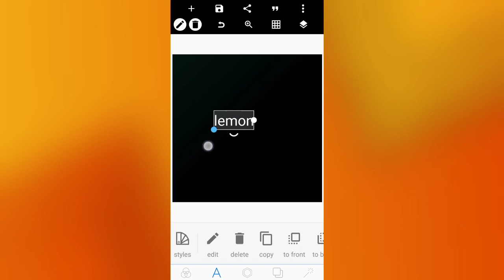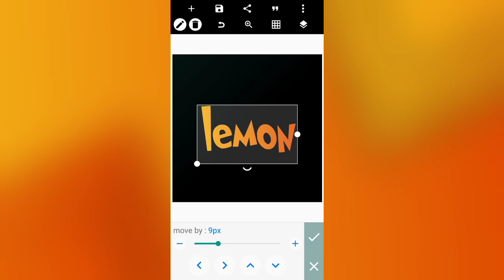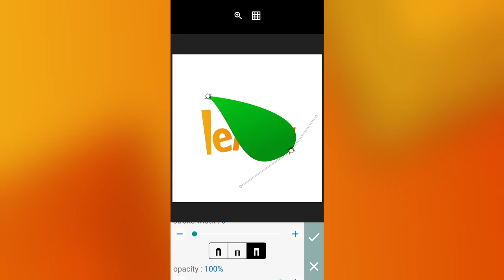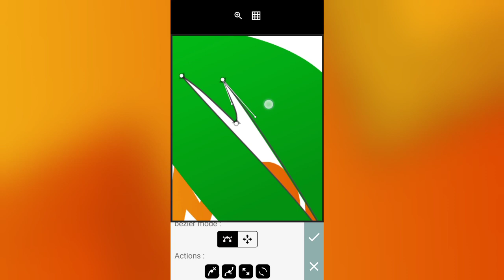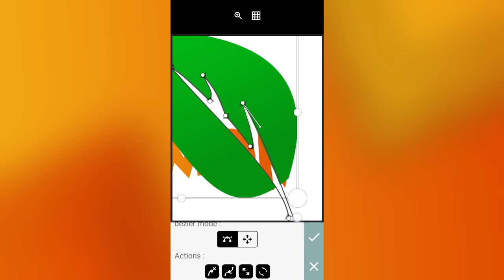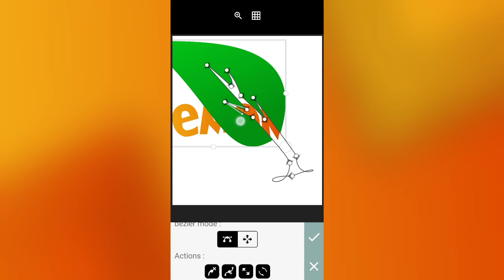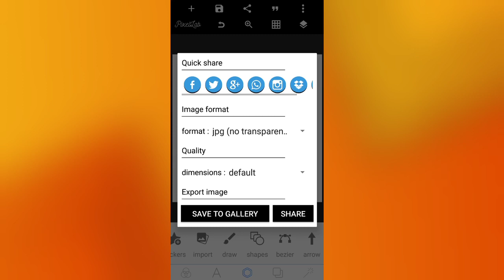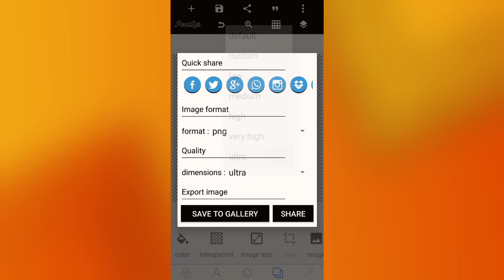Logo Design For Fictional food Company | Pixellab logo design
colour gradient for leafs:
# 029111 -- # 03C817

colour gradient for Type :
# DF4A00 -- # F2AB12

Type Font Name : Grinched